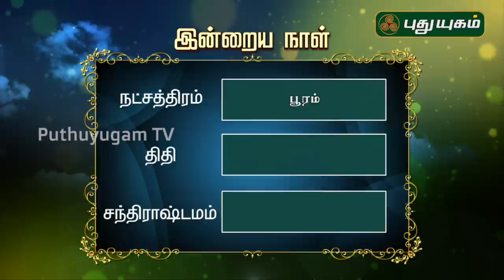இன்றைய ராசி பலன் | Indraya Rasi Palan | தினப்பலன் | Mahesh Iyer | 20/08/2020 | Puthuyugam TV